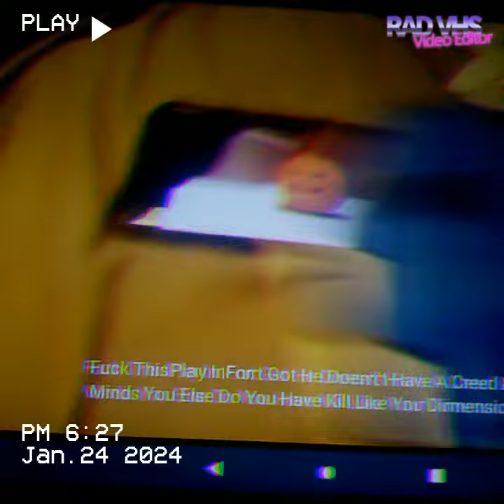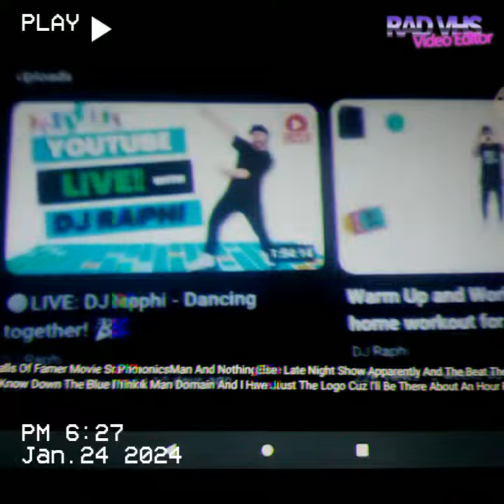Annoying P-Head vs DJ Raphi. rap battle. by fightmarker.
dj raphi vs annoying p-head rap battle

DJ Raphi as Annoying P-Head
Hulk24 As DJ Raphi/Evil DJ Raphi (audio)
Noobyboon as Evil DJ Raphi @doonisdead (video)
Written , Mixed, Storyboarded, and Directed By Fightmarker
Beat By Jim Carry
EDITED By FLIGHTMARKERS And RNG
Subtitles By Rabi @Rabi_battles
Raccoonbrova As Koo Koo Kanga Roo @RaccoonBroVA
Just gamer as The Israelis @JustGamerRapBattles (video)
King Pikachu As Man Run @OliTheMonarchy
ERB, Tom Brady, And Rorschach Footage Taken From ERB2 (McDonald's vs. Burger King), Gummibär (Crazy Frog vs. Gummibär), And Bob Zoom (FrankenHiTEntertainment vs. Bob Zoom)
Everything Else By FLIGHTMARKERS

The Annoying P-Head Is A Popular And Interesting Web Series Created By Thomas Livers That Grants Widespread Attention On The Unknown A Distribution And Logo Called PBS Is The Television Educational Program That P-Head Relies On Logos, Smakestick Comedy And The P-Head's Is The STUDIOS LOGO Get It!

D.J. Raphi Born In Jan. 16th 2015 It's Just The Guy Of The Characters And Fun Stories Of The School House Polka How To Dances With DJ Raphi It's His Name Israel And The Other Languages We're Going To The DJ Raphi Dances Party Let's Go Dance With The DJ Raphi And Dab It!

erb epic rap battles of history FRESHY Kanal Thomas Livers Annoying P-Head d.j. raphi Comedy Funny Rap Battle